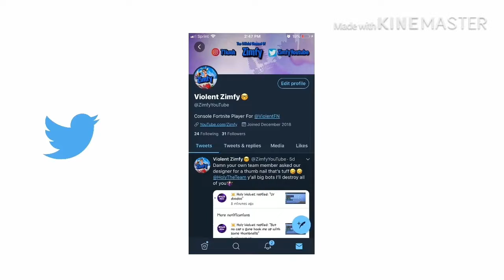Someone Sign Me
Ayooo